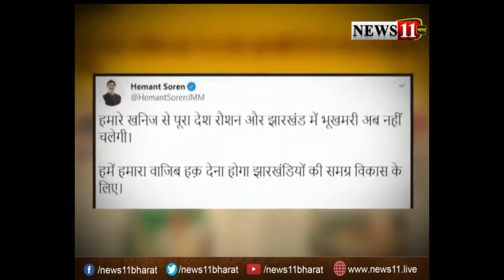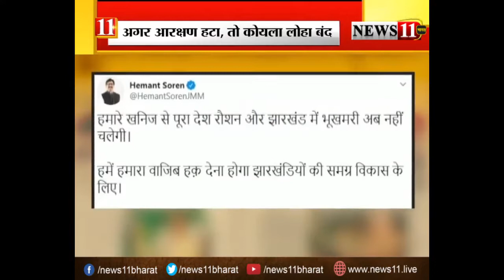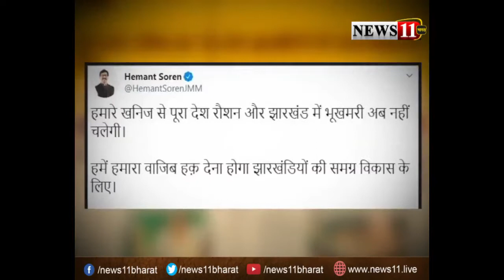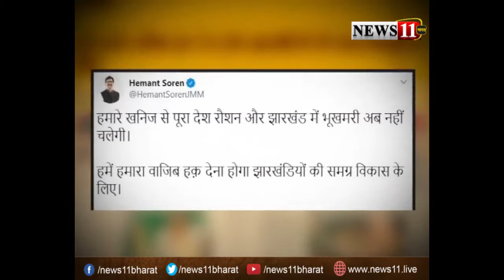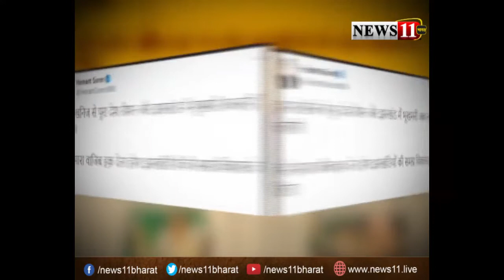सीएम हेमंत सोरेन की केंद्र को चुनौती : अगर आरक्षण हटा तो कोयला-लोहा बंद